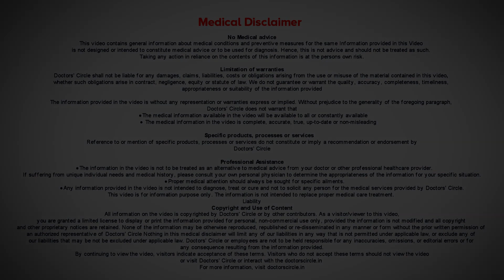Maximize your Fertility potential & Conception through AYURVEDA-Dr.Payal Khandelwal| Doctors' Circle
Dr Payal Khandelwal | Appointment Booking No: 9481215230
Consultant Ayurveda & Garbhasankar Consultant, Panchakarma Expert
Ayurveda First Clinic, Ramagondanhalli, Bangalore
We  have  designed   3 important protocols  to  deal  with the  physical and mental challenges  which a couple  goes  through  in their  journey  to parenthood. 1. Beeja shuddhi treatment protocol 2. Garbhadharana treatment protocol 3. Supraja Nirmiti Protocol.